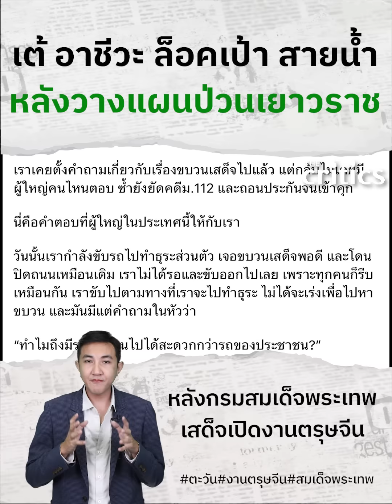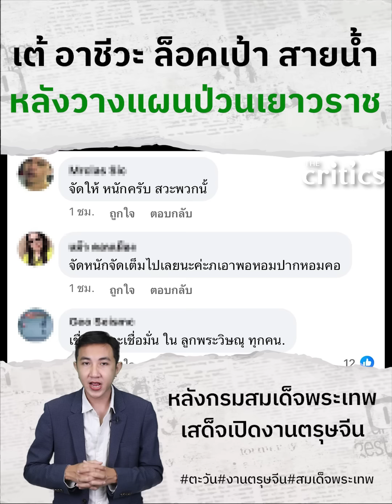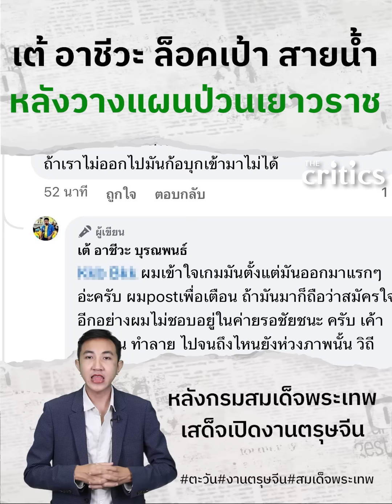เต้ อาชีวะ’ ล็อคเป้า ‘สายน้ำ’ หยุดคิดป่วนขบวนเสด็จฯเยาวราช ถ้ามาเจอแน่!